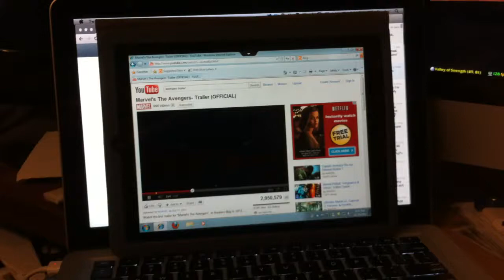Citrix Receiver 5 for iOS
Watching the Avengers trailer on my iPad 2. Windows 7 XenDesktop 5.5